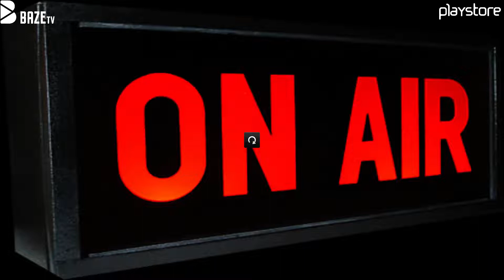Hearthstone: IEM Shenzhen Turnuvası 1. Gün - Part 1 (Krank, Smas)